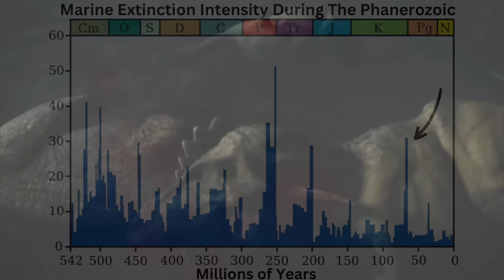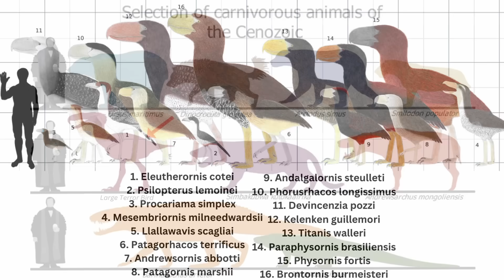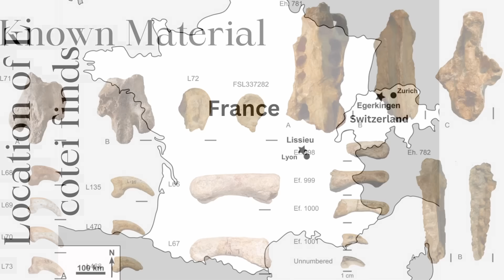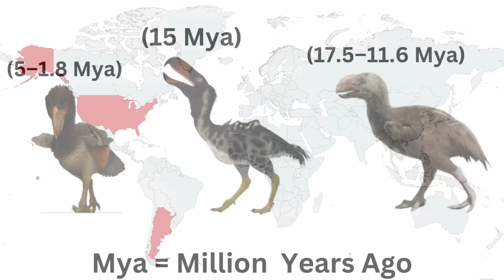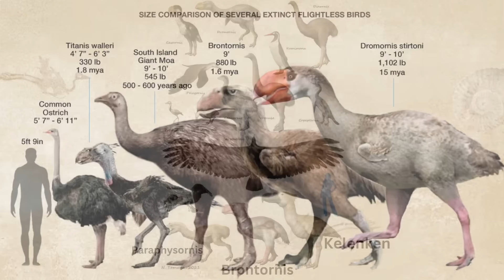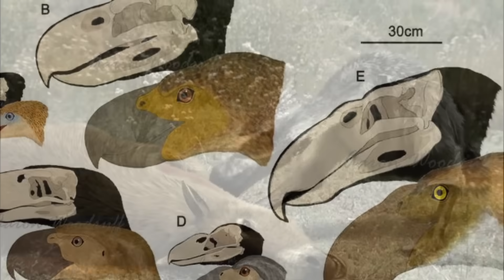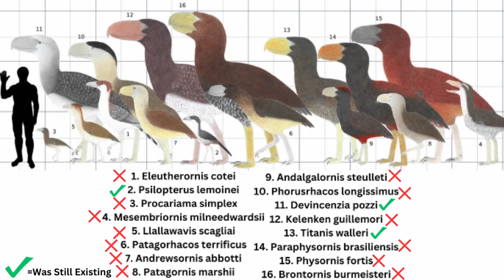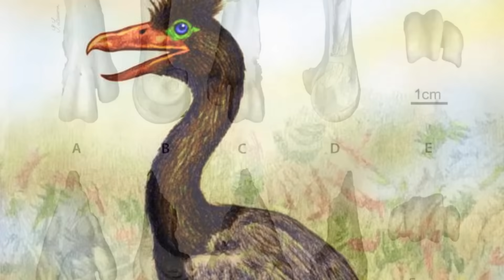The Time When Dinosaurs Rose Again - Terror Birds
The dinosaurs as most people know them, in other words, non-avian dinosaurs are gone, but dinosaurs are still very much alive, through birds. Admittedly, these guys don't quite live up to the reputation as some of their ancestors, but not long after the demise of the non-avian dinosaurs, there was a family of birds that emerged that came pretty darn close to becoming just as scary as some of the fiercest dinosaurs, these were the terror birds.

0:00 Intro
1:02 Extinct Bird Reigned For 50 Million
1:50 First Terror Bird
2:50 The Only European Terror Bird
3:22 First Giant Terror Bird
5:26 The Largest Terror Bird
7:05 The Crazy Speed of Terror Birds
7:35 What They Hunted
9:00 The Decline
10:25 Extinction
11:16 Did Humans Meet Them?